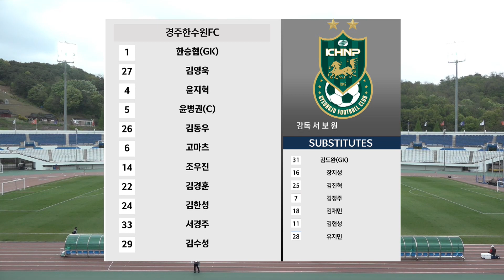K3 League 파주시민축구단 vs 경주한수원FC 8R Highlight 2023 04 29